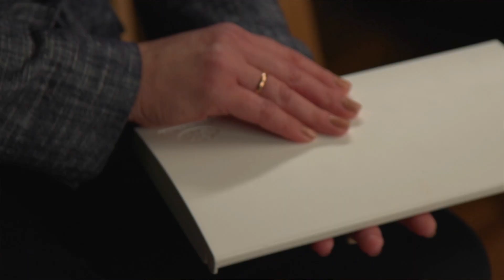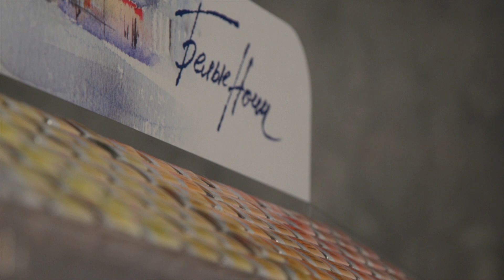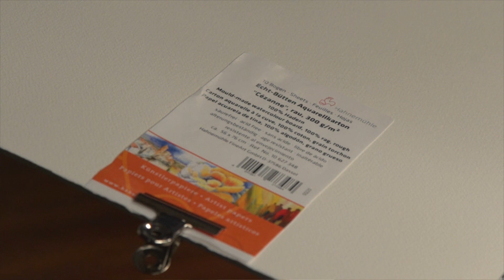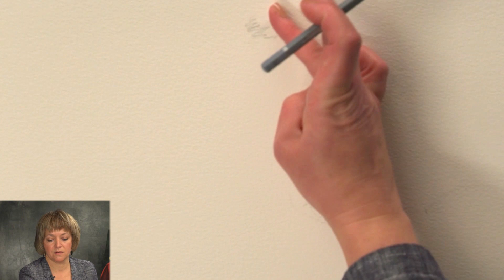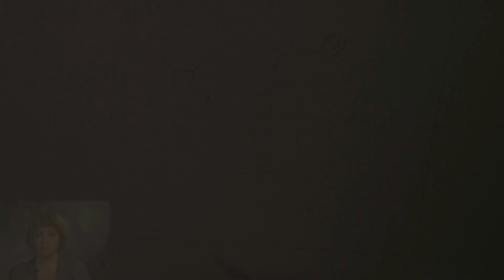Мастер-класс с Еленой Базановой. Урок 1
Завод художественных красок "Невская палитра" представляет серию мастер-классов по акварельной живописи с Еленой Базановой.